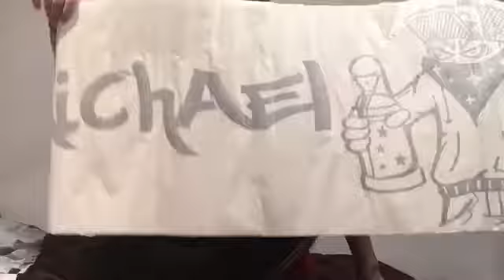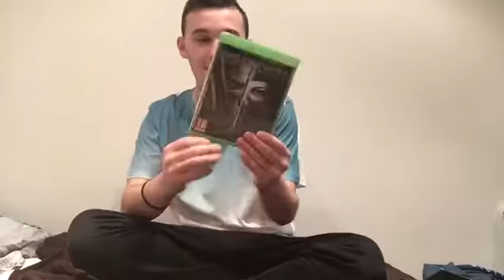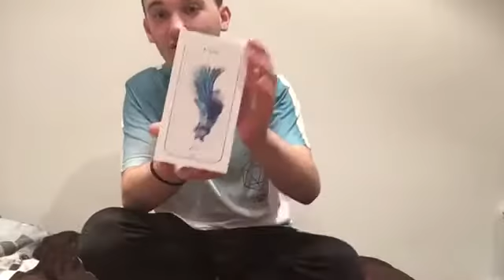What I got for Christmas 2016